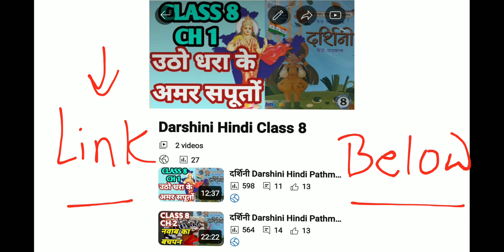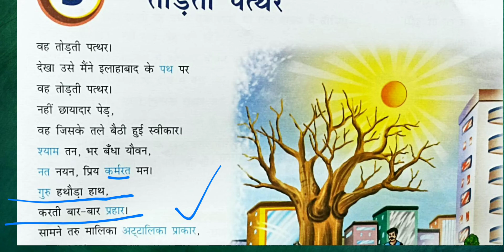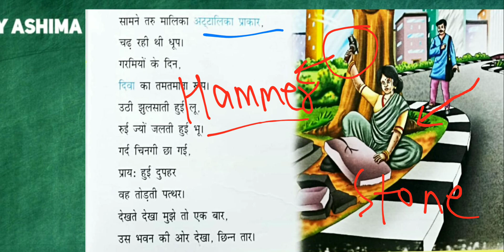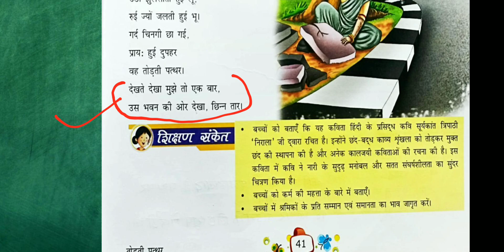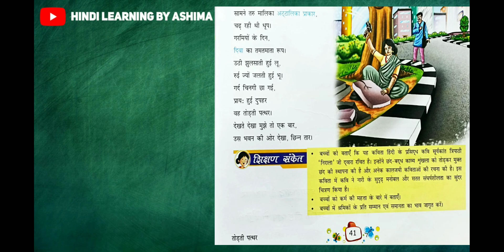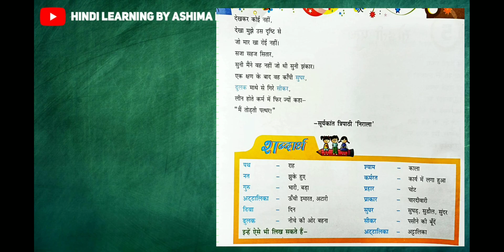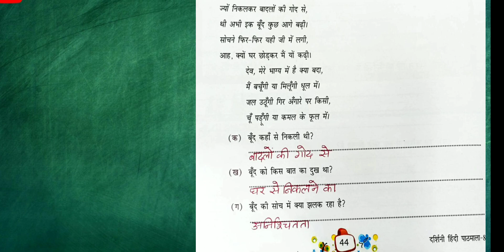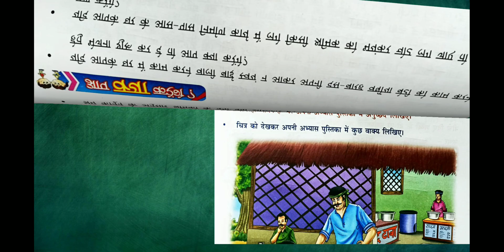दर्शिनी Darshini Hindi Pathmala Class 8 Ch 5 तोड़ती पत्थर Todti Patthar | Kavita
Class9 Practice paper set 1

सर्वनाम

अनुच्छेदलेखन